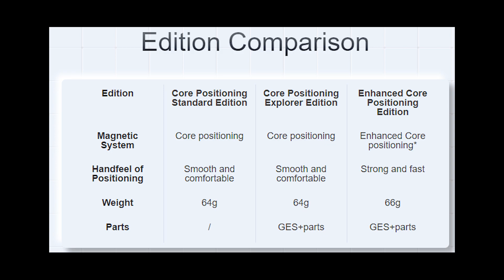In-depth Review of the GAN Pyraminx M(Enhanced) vs X-man Bell Pyraminx | FV Cuber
This is my In-depth Review of the GAN Pyraminx M(Enhanced)
This pyraminx is extremely amazing and i love it! This is my In-depth Review of the GAN Pyraminx M(Enhanced)vs X-man Bell Pyraminx. Bye!

Preorder it here!

Bye!